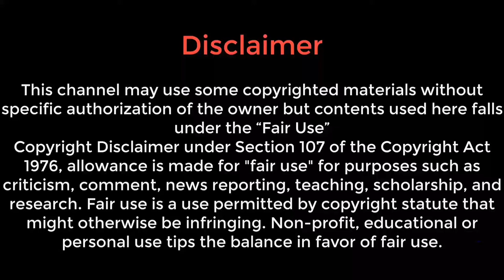Top 10 Handsome man in the world/Top 10 Handsome person/Celebrity Mirror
In this channel, you can find out the most amazing videos about the world celebrity person.

Follow ua on